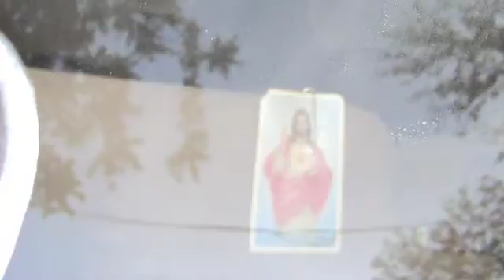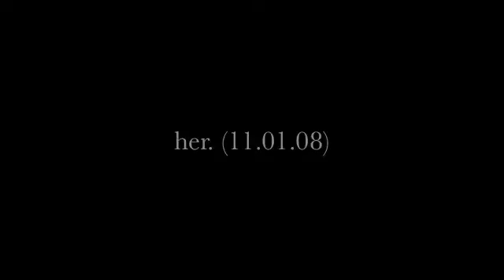18 Things I Find Beautiful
I felt like shit the whole day and then after one talk, I decided to find beauty in today instead of sit there and cry. So, I got on my bike and peddled my little heart out, with the goal of finding 18 things that I found beautiful. Here are my results: